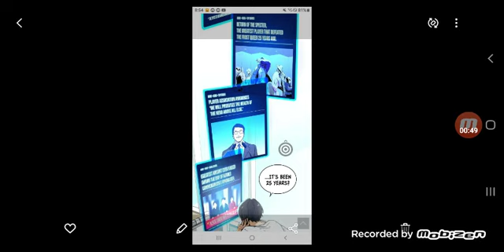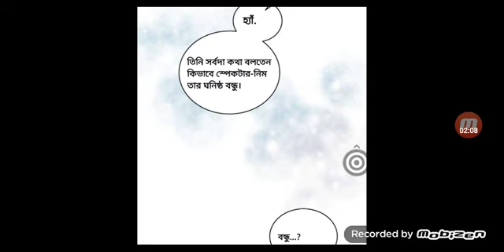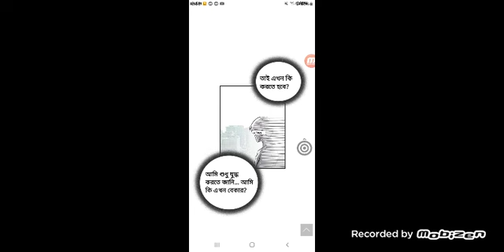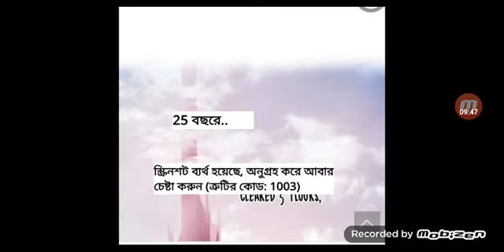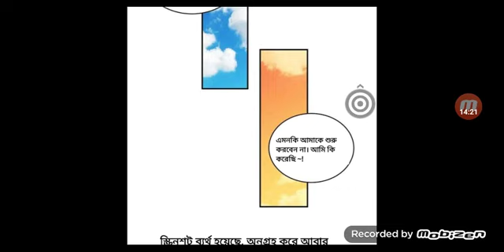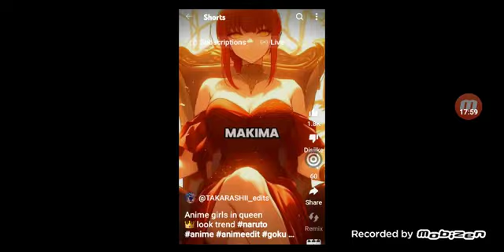(Ep2) RETURN OF THE FROZEN PLAYER in bangla manhua explained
Title
RETURN OF THE FROZEN PLAYER in bangla manhua explained
Joined our page